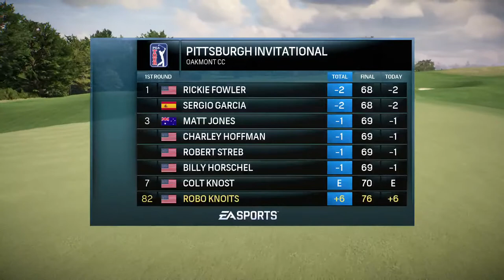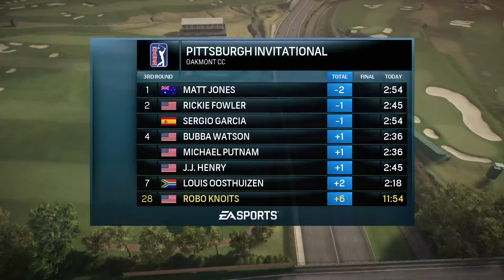The After Work Show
Geting my Golf on